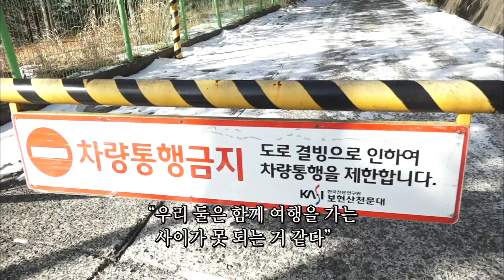[내겐 너무 어여쁜 당신] (15/15) [인간극장/Screening Humanity] | KBS 210205 방송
[내겐 너무 어여쁜 당신] (15/15) [인간극장/Screening Humanity] 20210205

오랜만에 가는 나들이에 실패하고 찜질방을 마무리하는 부부